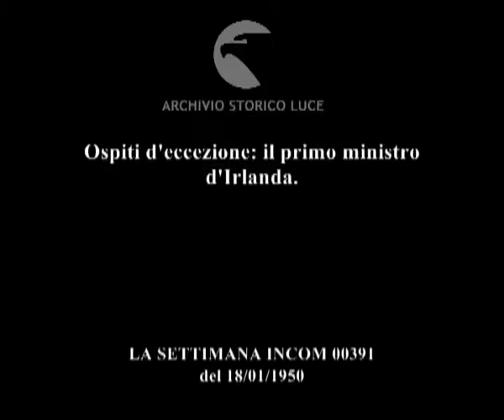Ospiti d'eccezione: il primo ministro d'Irlanda.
Descrizione sequenze:sala del Viminale: entrano De Gasperi e Costello ; De Gasperi e Costello si scambiano i saluti ; Costello con il conte Sforza ;